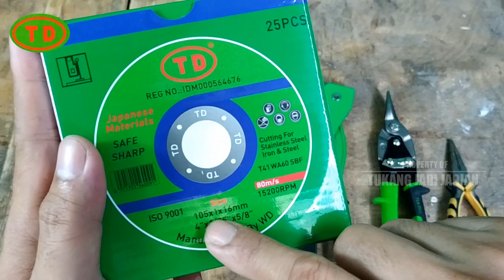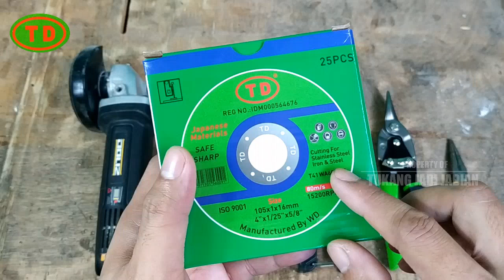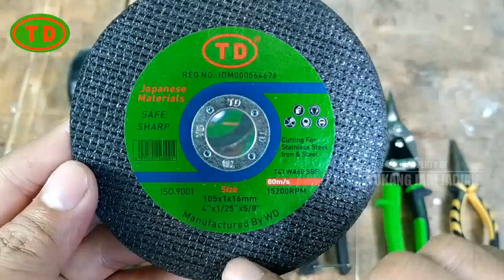DUA CARA SAMBUNG HOLLOW BAJA RINGAN // review mata gerinda TD 1mm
Cara sambung holo baja ringan, ada dua cara versi TJJ, coba rekan2 pilih yang mana? tulis dikolom komentar ya..
sekalian mau review nih mata gerinda cutting wheel dengan tebal 1 mm merk TD

spesifikasi =

Brand : TD By WD
Size : 4" x 1.0mm x 16mm
RPM max : 15200 RPM